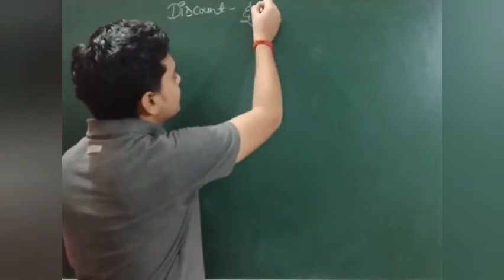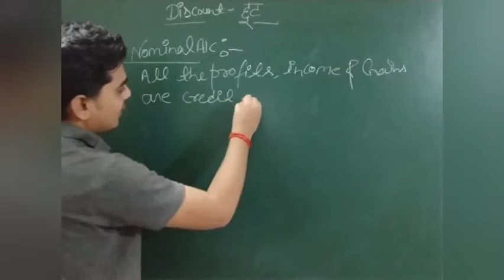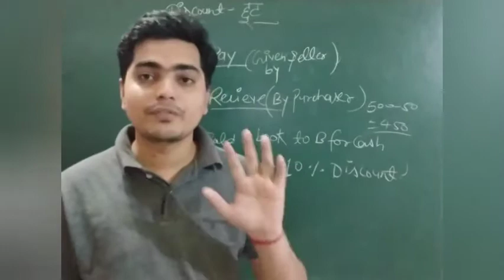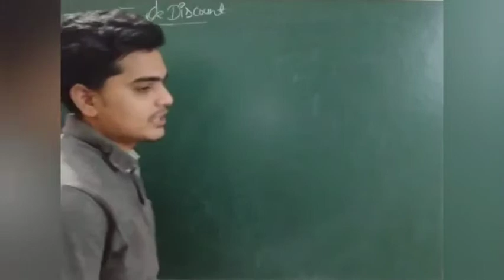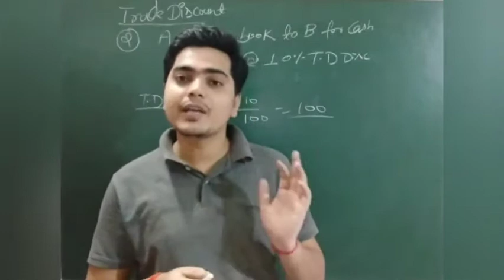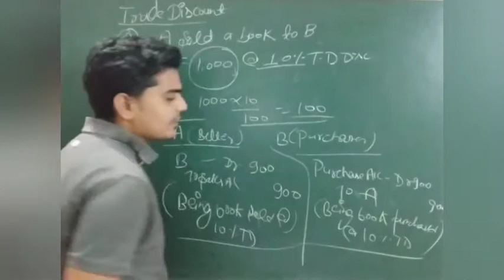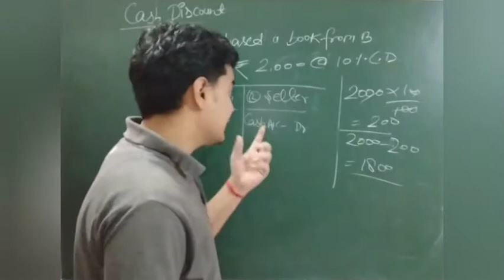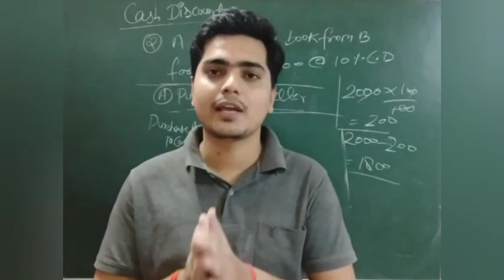Discount [Part 1] Trade Discount| Cash Discount|Journal | cash & Credit purchase| Partial payment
In this video I am going to teach  type of journal Entries related to Discount  Account

Please share your problems in comment section.